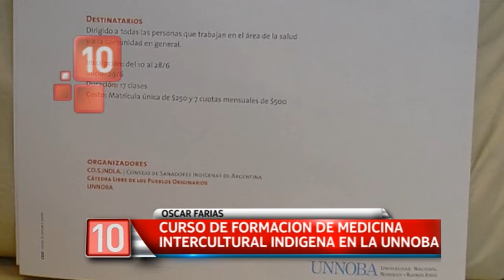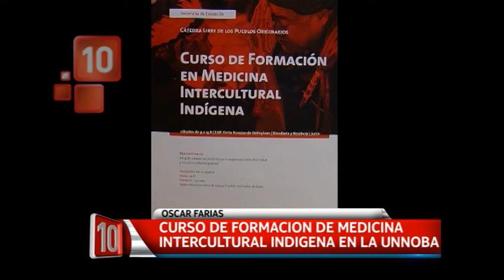CANAL 10 JUNIN INFORMA: Entrevista a Oscar Farías (Parte 2)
CANAL 10 JUNIN INFORMA: Entrevista a Oscar Farías (Parte 2). Curso de formación de medicina intercultural indígena en la UNNOBA.